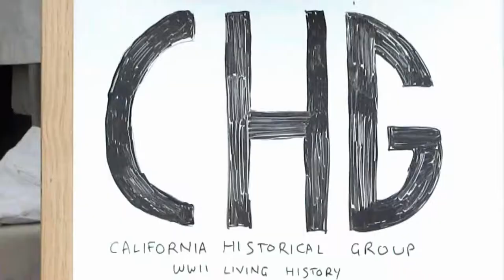Vintage Navy & Marine uniforms at L.A. Fleet Week- nostalgia & education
Anthony Ardisone, a Navy Reservist, collects vintage US Navy & Marines uniforms- and puts them on display for the California Historical Group, World War II Living History section. At the L.A. Fleet Week Expo and Exhibits area on 3 Sept '17.